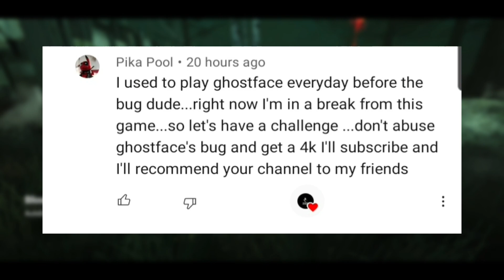I tried not to abuse GHOSTFACE GLITCH. Deadbydaylight mobile. ZENO DBD.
This video is for all Dead by Daylight Mobile players.